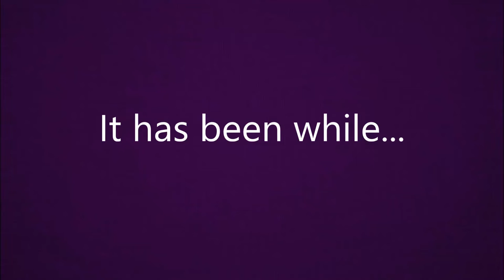Tom Clancy's Rainbow Six SIege - WE'RE BACK!!!